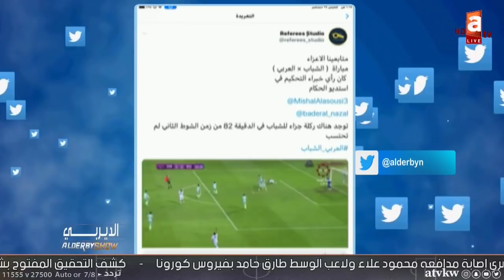الديربي | ثلاثية الكويت بمرمى التضامن .. تعادل العربي والشباب